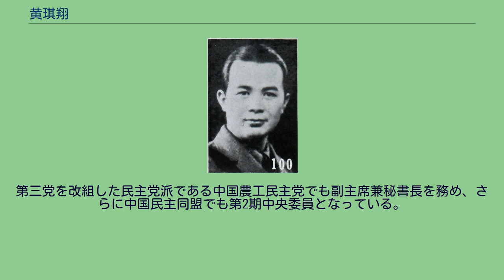黄琪翔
黄 琪翔（こう きしょう、1898年9月2日 - 1970年12月10日）は、中華民国・中華人民共和国の軍人・政治家。
粤軍（広東軍）第1師出身で、後に国民革命軍の有力指揮官として日中戦争でも日本軍との交戦経験を有する。
反蔣介石派としても知られ、鄧演達が組織した中国国民党臨時行動委員会（通称「第三党」。後の中国農工民主党）に加入する。
鄧死後は第三党の指導者の1人となり、後年には中華人民共和国にも参加している。
字は御行。
当初は広州優級師範附属中学まで進学したが、1912年（民国元年）から軍人の道を目指すようになる。
広東陸軍小学、湖北第三陸軍中学を経て、保定陸軍軍官学校第6期砲兵科に入学した。
1919年（民国8年）に卒業し、北京政府の部隊に配属され砲兵隊隊長となる。
しかし黄琪翔自身は孫文（孫中山）の革命思想に傾倒しており、1922年（民国11年）に北京政府の部隊を離れ広東省に戻り、粤軍（広東軍）第1師司令部後方弁事処参謀に任ぜられた。
同年6月に陳炯明が反孫クーデターを起こすと、黄は第1師第1団副団長に配属され、陳討伐に従事している。
1924年（民国13年）1月の中国国民党第1回全国代表大会後に国民党に加入している。
その後も黄琪翔は順調に昇進し、1925年（民国14年）7月、粤軍第1師が国民革命軍第4軍（軍長：李済深）に改組されると、第12師（師長：張発奎）第36団団長に昇進した。
翌年7月からの北伐でも、黄は北京政府側の孫伝芳・呉佩孚との戦いで軍功をあげている。
1927年（民国16年）、第4軍副軍長兼第12師師長に昇進した。
同年4月の上海クーデター（四・一二政変）後も、張発奎・黄琪翔は汪兆銘（汪精衛）率いる武漢国民政府にとどまり、北伐を続行する。
6月には開封を攻略し、張は第2方面軍総指揮、黄は第4軍軍長に昇進した。
同年7月、第1次国共合作崩壊後も張・黄は汪を支持して江西省南昌に駐屯し、蔣介石への反撃機会をうかがったが、8月には配下であった葉挺らが南昌起義を起こして離脱するなど苦境が続く。
同年9月、広東省政府主席となっていた李済深に迎えられ張発奎・黄琪翔は広東入りしたが、葉討伐をめぐる作戦上の齟齬から李と張・黄の間に不穏な空気が流れた。
そして同年11月、張・黄は反蔣介石クーデターを起こして李を追放し、一時は広東省の実権を握る。
しかし蔣や李の反撃は素早く、追い込まれた張・黄は下野した。
翌年、黄は日本を経由してドイツに移り、ベルリン大学でドイツ語を学習している。
ドイツ滞在中の黄琪翔は、鄧演達・葉挺・宋慶齢と交流し、彼らの思想に影響を受けることになった。
1929年（民国18年）5月、黄は宋と共に南京に戻り、孫文の南京への移霊式典に参列した。
その後上海に移り、1930年（民国19年）8月、鄧による中国国民党臨時行動委員会（「第三党」）結党式に参加し、黄も軍事委員会主任委員に任ぜられた。
翌年11月、鄧が蔣介石の命により処刑されると、黄がその遺志を継いで第三党の指導者の1人となり、引き続き反蔣活動に従事している。
1932年（民国20年）1月に第1次上海事変（一・二八淞滬抗戦）が勃発すると、黄琪翔もまた蔣光鼐・蔡廷鍇率いる第19路軍の下に駆けつけ、前線に立つ。
1933年（民国22年）9月、李済深・陳銘枢・蔣・蔡が福建事変を起こして中華共和国を樹立すると、黄もこれに参加した。
中華共和国が翌年1月に崩壊すると、黄は香港に逃れ、さらにドイツに再び赴く。
同年11月、香港で第三党の第2回幹部会議が開催され、「中華民族解放行動委員会」へ組織名を改め（便宜的に、本記事では以下でも「第三党」と表記する）、さらにドイツ滞在中の黄が総書記に選出された。
1936年（民国25年）12月、黄は抗日に従事する決心を固めて香港に戻り、章伯鈞・彭沢民ら第三党幹部と会談している。
1937年（民国26年）1月、黄琪翔は陳誠の仲介で蔣介石に面会し、訓練総監部砲兵監に任ぜられた。
8月、第2次上海事変（八・一三抗戦）では、第8集団軍副総司令兼右翼軍副総司令に任ぜられ、張発奎・張治中らと共に日本軍へ反撃する。
翌年1月、武漢で軍事委員会政治部が成立し、政治部長には陳、副部長には黄と周恩来が任ぜられた。
しかし8月に黄・周は共に辞任し、黄は軍訓部次長に転じている。
19...